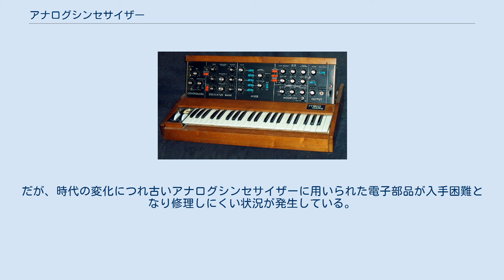アナログシンセサイザー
アナログシンセサイザー ミニモーグ アナログ・シンセサイザーは、シンセサイザーの中でアナログ回路を用いて音声合成を行う機種に対する呼称。
 1920年代の電子工学の黎明期から一部の愛好家の間で低周波発振を利用した電子鍵盤楽器が製作されており、その後、1940年代から1960年代に電子工学の進展により、徐々に電子楽器への電子工学の普及が進み、改良が施された。
電子鍵盤楽器製作の愛好家の一部は後にメーカーになった者もある。
日本国内でも『初歩のラジオ』誌で1977年1月号から1978年3月号まで「ミュージック・シンセサイザーの回路から製作・徹底ガイド」が連載されるなど、一部の愛好家の間で自作された。
1960年代半ばのシンセサイザー実用化以来、1980年代半ばまでのシンセサイザーはアナログ回路を用いたものだったが、技術の進展に伴い登場した安価で多機能なデジタルシンセサイザーの普及により、生産台数は減少した。
しかし1990年代後半から、アナログ独特の音質と機能が再評価され、21世紀に入るといくつかの会社からアナログ・シンセサイザーが新たに発売された。
発売終了後、数十年を経たミニモーグやプロフェット5などが銘機あるいはビンテージ機としてこだわりを持つミュージシャンに愛用されている。
 デジタル音源の普及と共に一時期廃れていたが、近年、アナログシンセが各方面で見直され、各社から往年の名機の復刻や雑誌の特集でも取り上げらたり、関連書籍が出版されるなど、一部で復活の機運が高まりつつある。
 アナログシンセサイザーは、基本的に以下の回路で構成される。
 音声信号を担当する機能は以下の3つである。
 この3つの機能によって、倍音が豊かな基本信号からフィルター回路によって任意の倍音を抜き最後に音量を決定する。
これを減算方式と呼ぶ。
 その際に重要な点は、3つの機能が全て電圧（ボルテージ）で制御（コントロール）出来る様になっている事。
これによって下記の制御信号を発信する回路から任意の電圧を加えて音程／音色／音量を制御する事が可能になった（詳細は制御の規格を参照）。
 エンベロープの構成要素 A、D、S、R 上の3つの機能を制御する回路は、主として以下のものがある。
 上記の基本機能に加え、より多彩な音響合成を実現するために、下記のような追加機能を提供する機種もある。
 モジュラー・シンセサイザーの場合は、パッチ・ケーブルにより各機能ブロックの任意接続が可能なので、より柔軟に音声信号に変調をかけることが可能である。
 アナログシンセサイザーは、大別して2種類の情報を電圧として送受信する事で各機能を制御する。
 電圧制御式の先駆的存在であるモーグ・シンセサイザーは、この制御電圧を「1オクターブ／1ボルト」と定義し、他のメーカーも概ねこれに倣った（MSシリーズ以前のコルグ等「周波数／ボルト」を採用した機種も存在する）。
このため、シンセサイザーはメーカーの別に関りなく制御信号をケーブルで接続して混合使用する事が可能であり、任意のメーカーの鍵盤やシーケンサーで異なったメーカーの音源を制御する事も可能だった。
 ただし単音1つにつき、CVとGATEの情報をそれぞれ別のケーブルで送る必要があった。
そのため、配置や接続に必要な機材と手間は膨大なものとなり、精密機械であるシンセサイザーの接続であるがゆえのトラブルも少なくなかった。
さらに、ポリフォニックシンセサイザーの登場で、送受信情報量が増加した。
これらの状況に対して各メーカーはそれぞれ独自の対応規格を考案していたが、デジタル技術の進展に伴い、1983年にメーカー間の協議で「MIDI」が正式に規格化された。
 1960年から1980年頃に製造されたアナログシンセサイザーは、気温の変化（厳密には、機体内部の熱変化による回路構成部品の特性変動）が回路に大きく影響したため、まるで管楽器や弦楽器のような演奏時の調律が必須であり、演奏者やスタッフの悩みの種となっていた。
たとえば、初期のYMOのコンサートでは、開演の数時間前から本番と同様の照明を当てて、本番開始時に温度変化が生じないようにされた。
その対策として、チューニングの自動化をしたもの（オートチューン）や発振器部分だけをデジタル化（デジタルコントロールドオシレータ、DCO）したものもあった。
 1970年代後半にはポリフォニックシンセサイザーも登場した。
だが、和音を出したり凝った音色を作るためには、必然的に高価で...